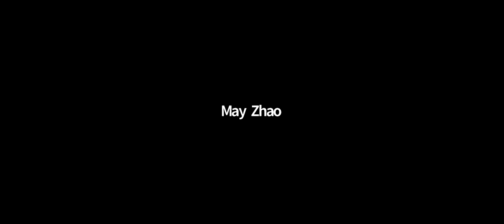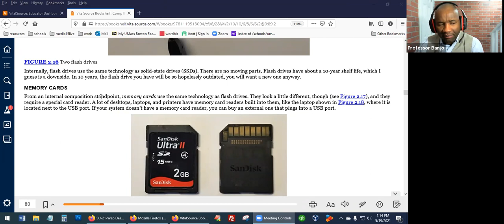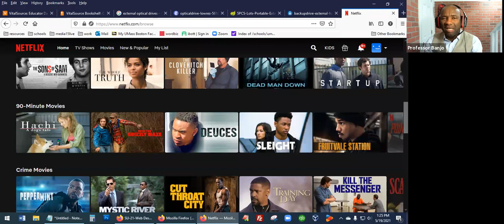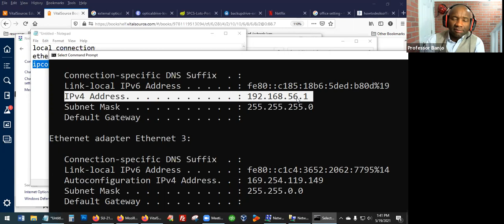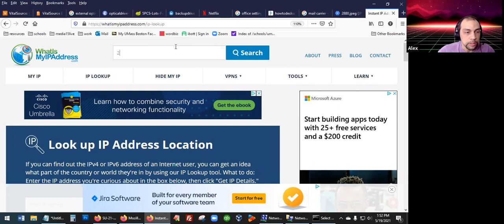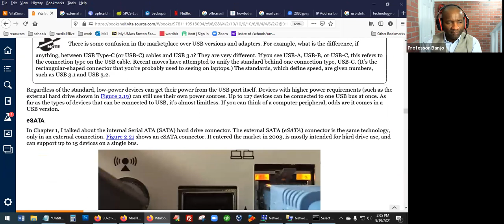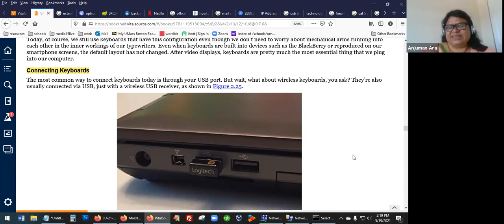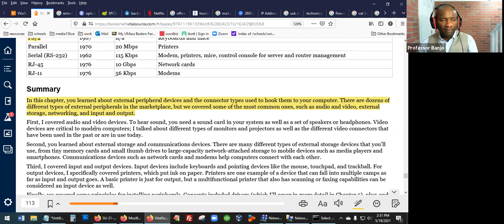Peripherals and Connectors Lecture 2:2 - Professor Banjo T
In this chapter, we discuss external peripheral devices and the connector types used to hook them to your computer. There are dozens of different types of external peripherals in the marketplace, but we cover some of the most common ones, such as audio and video, external storage, networking, and input and output.